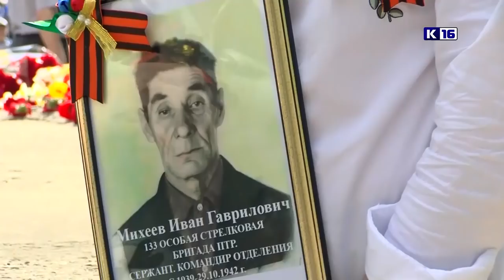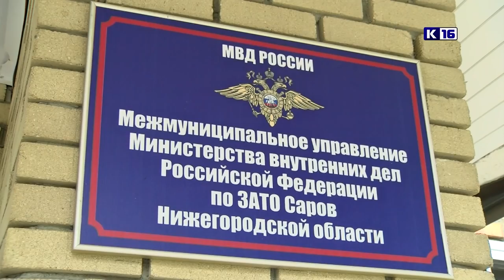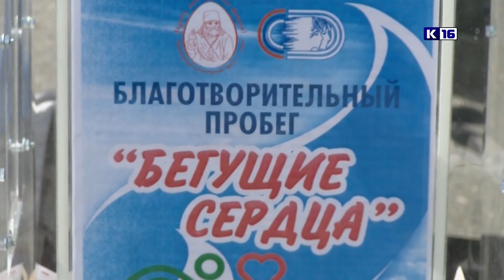Новости Сарова 13.05.2019